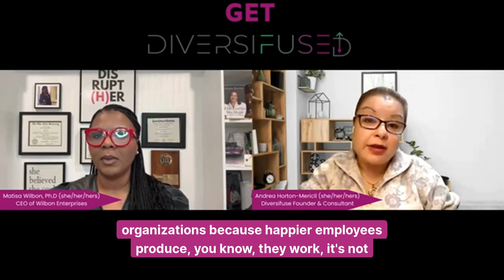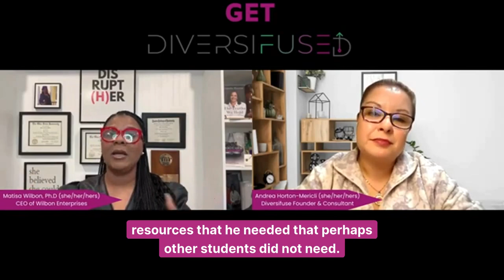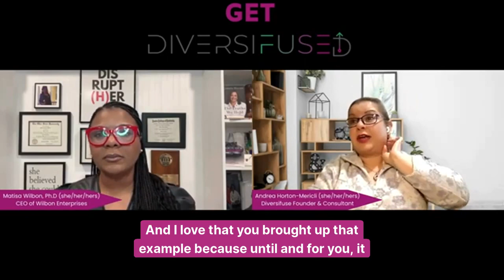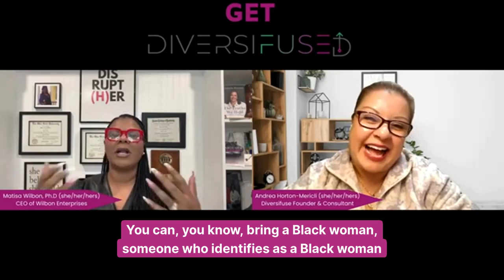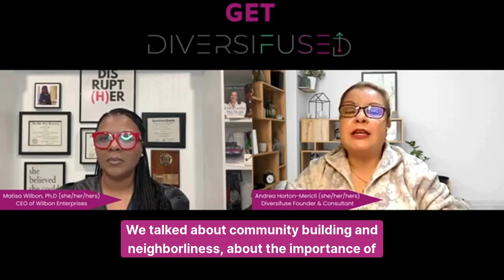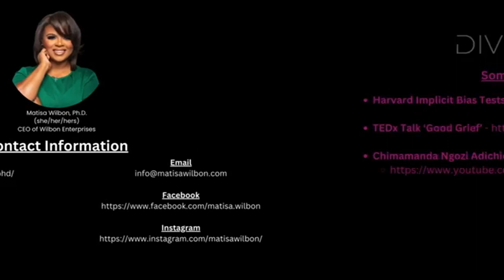Get Diversifused Episode 7: Everyday Equity: Demystifying Inclusion in Daily Life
🎙️ Get Diversifused Podcast Episode #7: Everyday Equity: Demystifying Inclusion in Daily Life

Summary:
In this episode, Andrea Horton-Mericli discusses the concept of everyday equity and how it involves recognizing and valuing the humanity and dignity of all individuals regardless of differences. She is joined by Dr. Matisa Wilbon, a sociologist and diversity, equity, and inclusion specialist, who shares her insights and experiences in promoting equity. The conversation highlights the importance of emotional intelligence and human-centered approaches in creating equitable opportunities. They also discuss misconceptions and barriers to understanding and promoting equity, such as the confusion between equity and equality. The episode emphasizes the need for continuous assessment and evaluation to ensure sustained equity efforts. In this conversation, Dr. Matisa Wilbon and Andrea Horton-Mericli discuss the concept of everyday equity and its importance in promoting inclusion and diversity. They explore the idea of demystifying equity and creating a culture of inclusivity within organizations. They also highlight the role of community building and neighborliness in fostering a sense of belonging and trust. The conversation delves into the significance of intersectionality and the need to recognize and value the multiple identities and experiences of individuals. Overall, the conversation emphasizes the importance of empathy, understanding, and creating spaces where all voices are heard.

Takeaways:
- Everyday equity involves recognizing and valuing the humanity and dignity of all individuals regardless of differences.
- Emotional intelligence and human-centered approaches are essential in creating equitable opportunities.
- Misconceptions and barriers to understanding and promoting equity include the confusion between equity and equality.
- Continuous assessment and evaluation are necessary to ensure sustained equity efforts. Everyday equity involves recognizing and valuing the humanity and dignity of all individuals, regardless of their differences.
- Creating equitable opportunities is not complex or inaccessible; it requires demystifying equity and creating a culture of inclusivity within organizations.
- Fostering a sense of community and neighborliness increases engagement, trust, and cross-communication, creating a culture of inclusivity.
- Intersectionality is important in understanding and addressing inequities, as it recognizes the multiple identities and experiences that shape individuals.
- Recognizing and valuing the whole person, including their intersecting identities, promotes empathy, understanding, and community building.
- Creating spaces where all voices are heard and commonalities are recognized helps build relationships and promote everyday equity.

Chapters:
00:00 Introduction
01:04 Dr. Matisa Wilbon's Background
06:17 Emotional Intelligence and Human-Centered Approach
08:36 The Moral and Business Case for Equity
10:59 DEI in Education and Community
16:14 Misconceptions and Barriers to Equity
22:02 Sustaining Equity Efforts
25:17 Importance of Assessments and Feedback
28:59 Community Building and Neighborliness
29:42 The Importance of Building Community
30:11 Vulnerability and Everyday Equity
31:39 Creating a Culture of Inclusivity
33:10 Supporting Individuals from Different Cultures
36:31 Long-Term Approach to DEI
39:59 Intersectionality and Everyday Equity
43:19 Recognizing the Whole Person
46:10 Finding Commonalities and Building Community

📢 Join the Conversation:
As we delve into the realm of everyday equity, we invite you to join the dialogue and explore how small acts of kindness, empathy, and understanding can make a big difference in promoting inclusion and belonging. Plus, learn how  @Diversifuse   can support your journey toward fostering equity and inclusion in your personal and professional life.

Chimamanda Ngozi Adichie: The Danger of a Single Story | TED -